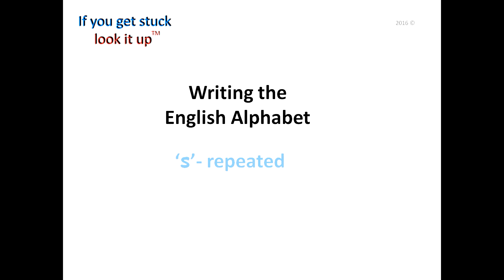19. Write the English Alphabet - s - repeated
This video allows you to practise writing the lowercase s.
Saves you rewinding hopefully!
The companion workbooklet is now on the now.